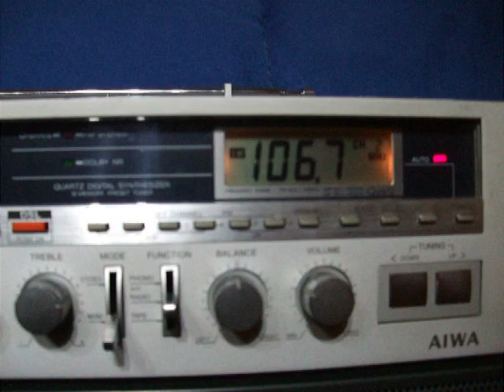AIWA Stereo 880 Ghettoblaster BoomBox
Best Ghettoblaster ever from Aiwa .
You must have much luck to become one today !